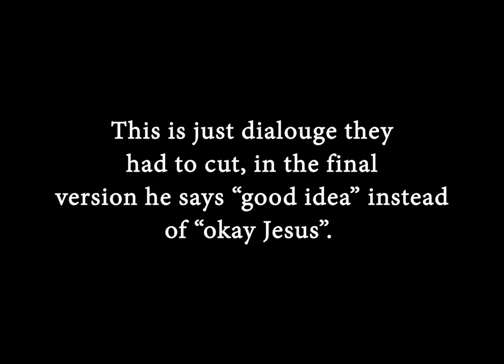Moral Orel DVD Deleted Scenes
these were on the volume 1 dvd, maybe it'll get taken down for copyright but i'll keep em here for now